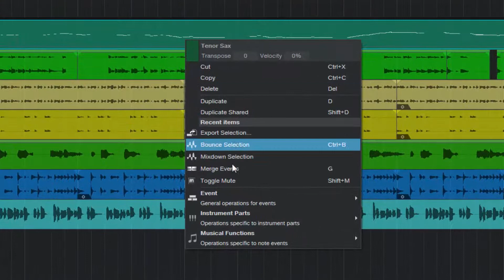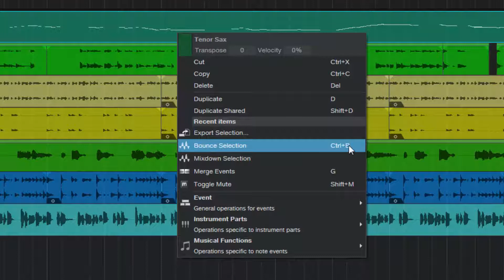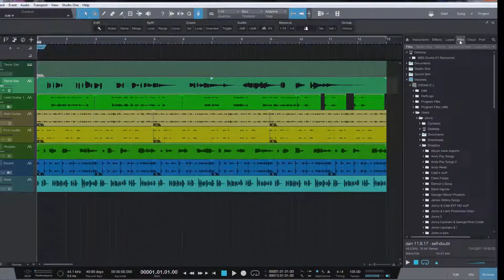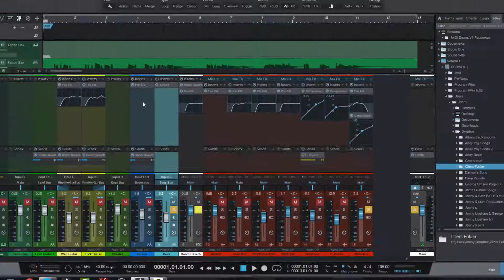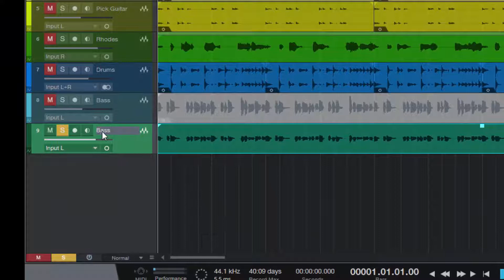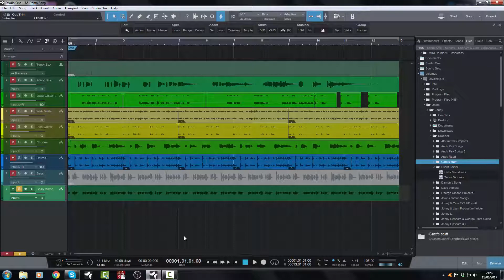Studio One 3.5 - Export Options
In today's video, we take a look at the new exporting events options added to Studio One 3.5.These are especially useful if you are a home studio session musician.